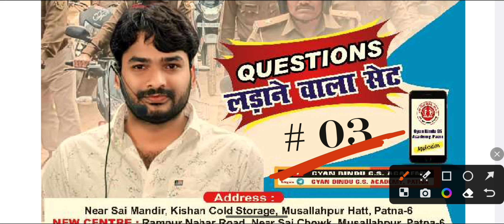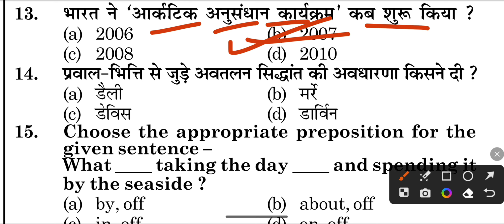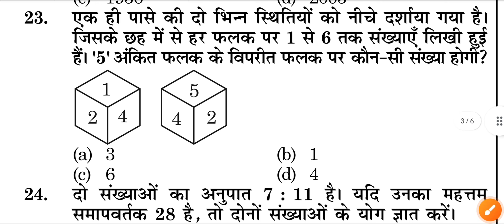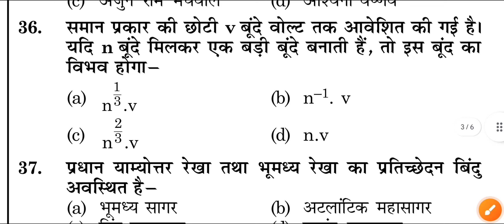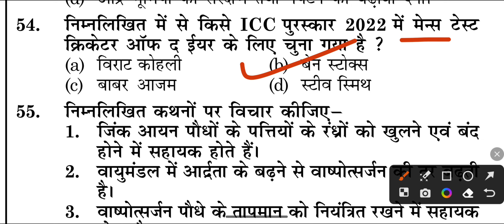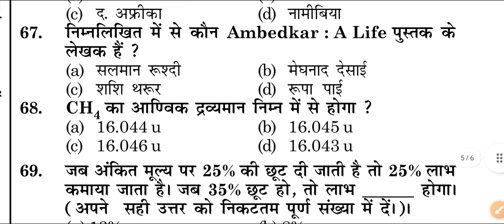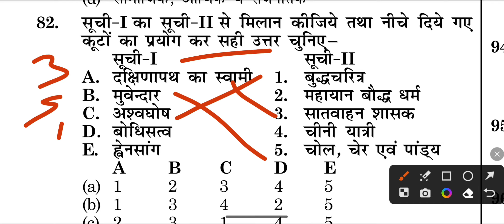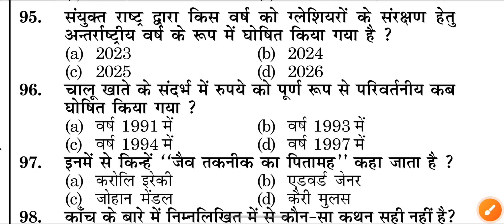Bihar SI Practice Set 2023 | Bihar Daroga New Practice Set 2023 |Gyan Bindu Gs New Practice Set 2023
bihar daroga new practice set 2023

bihar daroga practice set eduteria 2023

bihar daroga practice set gyanbindu

bihar daroga practice set by khan sir

bihar daroga practice set platform volume 1

bihar daroga practice set kautilya classes

bihar daroga practice set in english

Bihar si New Practice set

bihar si practice set gyan bindu

bihar si practice set edu teria

bihar si practice set by khan sir

bihar si practice set in english

bihar si practice set book

bihar si practice set platform

bihar si practice set in hindi

Bihar Daroga

bihar daroga form fill up 2023

bihar daroga form kaise bhare

bihar daroga test

bihar daroga test series free

bihar daroga test series pdf

bihar daroga telegram group

bihar daroga test series offline

bihar daroga testbook

ज्ञान बिन्दु जी एस एकेडमी का जो नया बिहार दरोगा का टारगेट बैच 6 अक्टूबर को प्रारंभ हुआ है उस बैच को खरीदने में आपको ₹1000 देना पड़ेगा Same वही क्वेश्चन हम आपको फ्री में उपलब्ध करा रहे हैं अपने चैनल के माध्यम से और उसकी पीडीएफ भी Free में मिलेंगी Telegram पर |